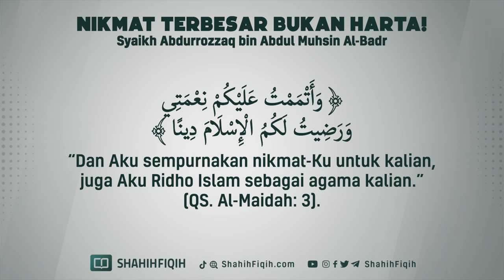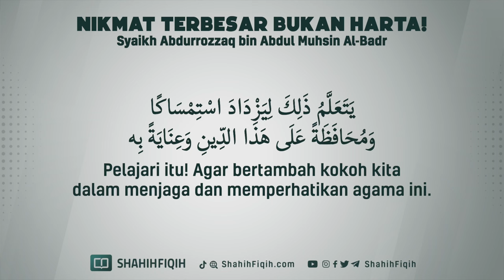Nikmat Terbesar Bukan Harta! - Syaikh Abdurrozzaq bin Abdul Muhsin Al-Badr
Ibnu Rajab al-Hanbali rahimahullah menyampaikan,

مَنْ كثُرتْ عليهِ النِّعم فليُقيدها بالشكر، وإلا ذهبتْ.

“Barang siapa yang memiliki banyak nikmat, hendaknya ia ikat nikmat tersebut dengan syukur. Kalau tidak, nikmat tersebut akan pergi.” (Majmu’ Rasail Ibnu Rajab, jilid 1, hlm. 379)